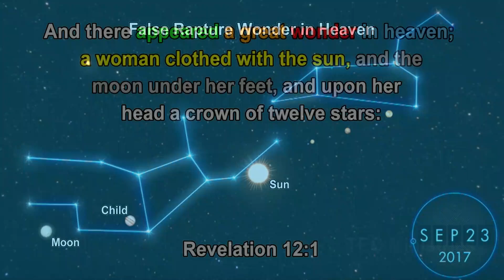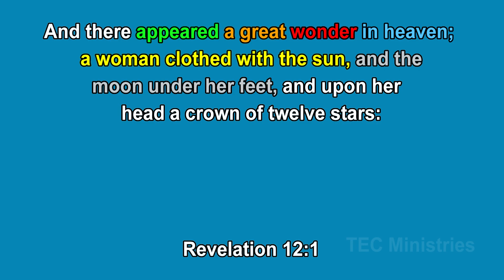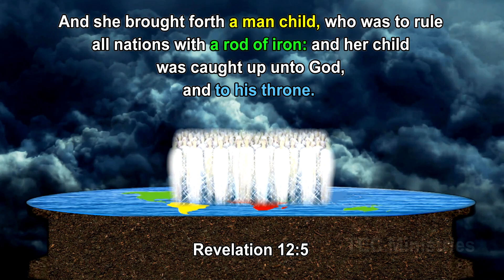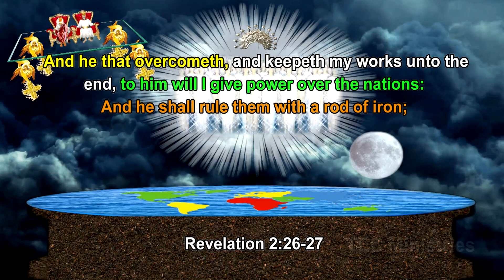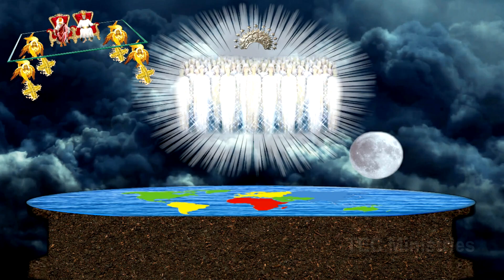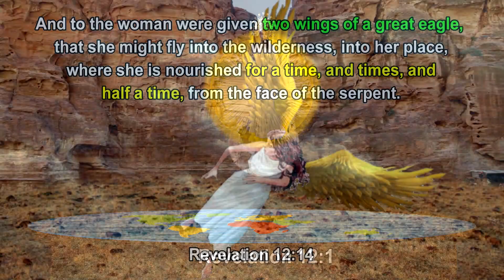The Hidden Meaning Behind the Woman of Revelation 12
This video will expose the truth about the Revelation 12 sign, and comfort us that it's fulfillment will happen wonderfully at the second coming of Jesus.